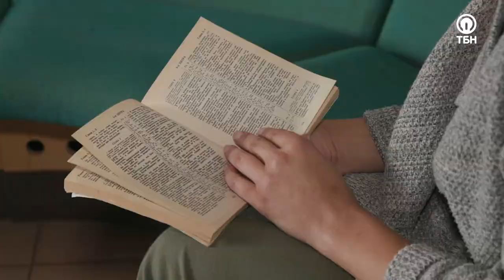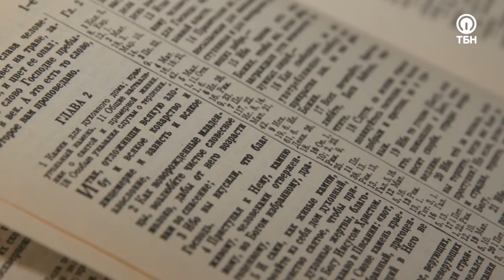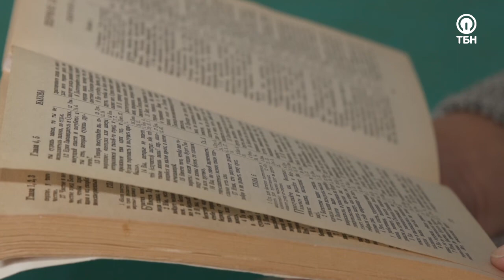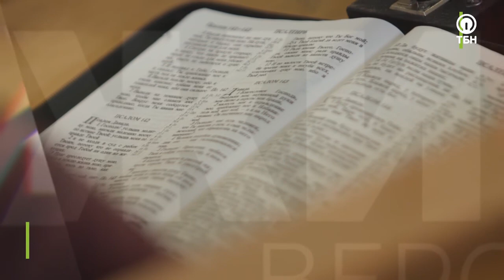ИРИНА АЛЕХИНА. «Движимые верой»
Ирина употребляла наркотики в течение 10 лет и попала в реабилитационный центр. Но после курса реабилитации в 2005 году, она сорвалась. Ситуация стала хуже, чем прежде, ее бросил муж, мама перестала с ней общаться, Ирина весила всего 38 кг. Женщина рассказывает, как смогла изменить свою жизнь, в тот момент, когда все было утеряно, чем она сейчас занимается, и как поняла что такое настоящая любовь. Гость этого выпуска программы «Движимые верой» - Ирина Алехина. Присоединяйтесь к просмотру.